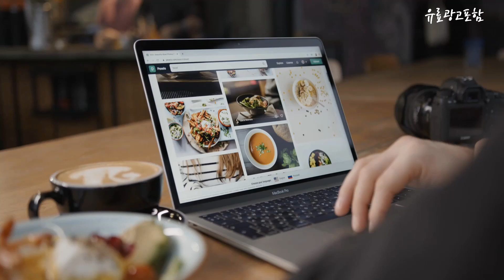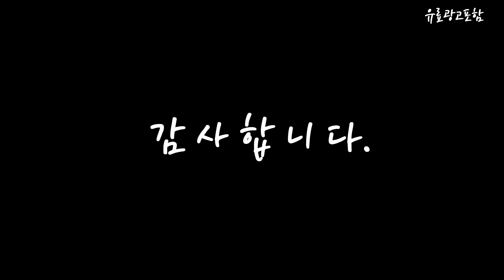아이폰se Top10!! 요즘 인기있는 아이폰se 구매 가격 평점 후기 비교 총정리!!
❤️❤️❤️ 요즘 인기있는 아이폰se 구매 가격 평점 후기 비교 총정리해 보았어요!! ❤️❤️❤️

[00:06]
10위. 아이폰SE 1세대 iPhone SE 64GB 기가 자급제 [288,000원]

[00:11]
9위. 아이폰SE2 iPhone SE2 64GB 128GB 기가 자급제 [348,000원]

[00:17]
8위. Apple 2022 아이폰 SE 3세대 자급제 PRODUCT [730,000원]

[00:22]
7위. 아이폰SE 1세대 iPhone SE 64GB 기가 자급제 [288,000원]

[00:28]
6위. 아이폰SE2 iPhone SE2 64GB 128GB 기가 자급제 [298,000원]

[00:33]
5위. Apple 2020 아이폰 SE 2세대 자급제 화이트 [760,000원]

[00:39]
4위. 아이폰SE 1세대 iPhone SE 64GB 기가 자급제 [328,000원]

[00:45]
3위. Apple 2022 아이폰 SE 3세대 자급제 스타라이트 [730,000원]

[00:51]
2위. Apple 2022 아이폰 SE 3세대 자급제 미드나이트 [695,800원]

[00:56]
1위. Apple 2022 아이폰 SE 3세대 자급제 스타라이트 [650,000원]